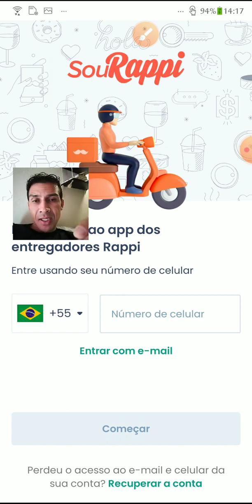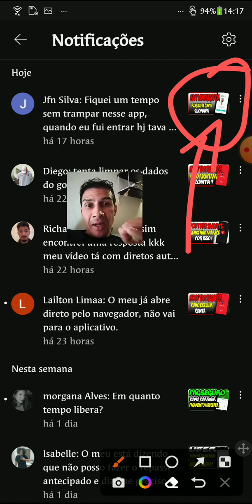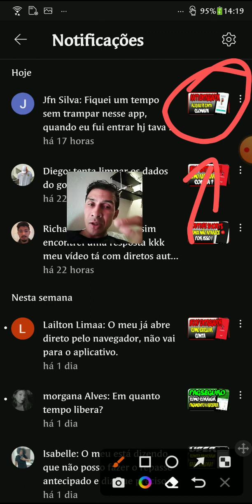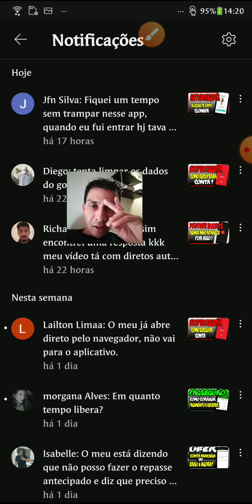Como liberar conta da Rappi Entregador bloqueada.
No vídeo de hoje você vai aprender Como liberar conta da Rappi Entregador bloqueada.

ATENÇÃO ESTE É NOSSOS GRUPOS E CANAIS DE SUPORTE AOS ENTREGADORES

VÍDEOS QUE PODEM AJUDAR VOCÊ A RESOLVER PROBLEMAS.

Como recuperar sua conta no Ifood entregador EIXdWfXXk

Entre com essa indicação do canal no app Uber Entregas aqui e seja aprovado rápido

Entre com essa indicação do canal no app Uber MotoFrete aqui e seja aprovado rápido

Entre com essa indicação do canal no app Uber Motorista aqui e seja aprovado rápido

Entre com essa indicação do canal no app Uber todos os modais Bike, Carro e moto aqui e seja aprovado rápido

DOAÇÕES PIX CELULAR (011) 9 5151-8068

Atenciosamente:
LucasNacre.Com